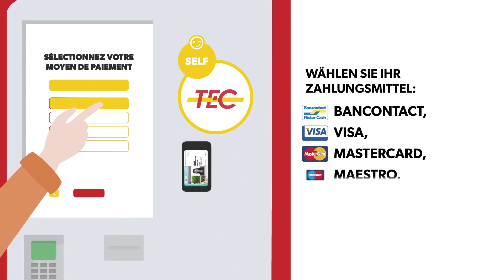TEC | SELF : Bedienungsanleitung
Wie wird ein SELF benutzt ?